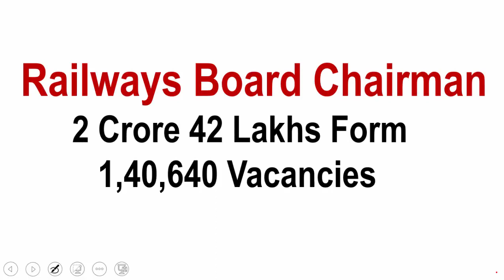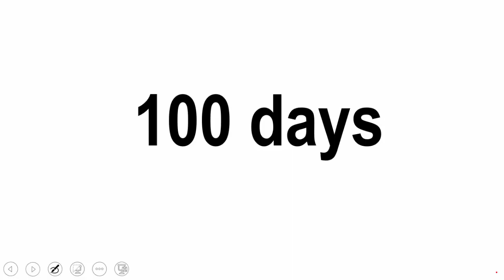Official Exam Notice !!! Railways NTPC/GROUP-D |CBT -1 Date Out!!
Official Exam Notice !!! Railways NTPC/GROUP-D  | Date Out!!

बेरोजगार क्यों ? Exam Postponed SSC/RAILWAY | Low Vacancies
 Abhinay Sharma Sir, SSC cgl result, Remo Sir Rakesh Yadav Sir,